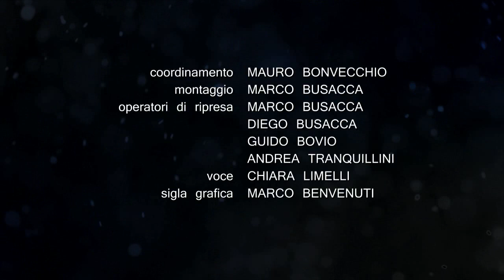Ski Trentino - Puntata 18 - 2011/2012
La trasmissione ufficiale della Fisi del Trentino